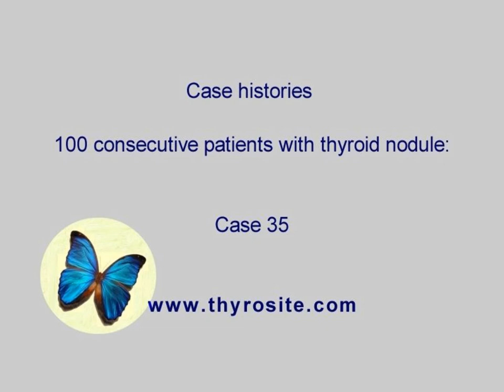100 consecutive patients with thyroid nodule - case 35